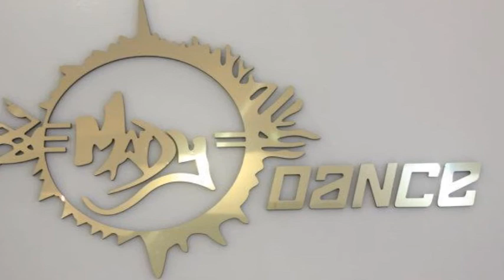Doğanın Kartalları...Mady Dance...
**Kartal Doğa Koleji Dans Grubu**

**Eğitmen : Mustafa Gül**

**Bağdat cd. no:425/2 maltepe, 34844 Istanbul, Turkey**